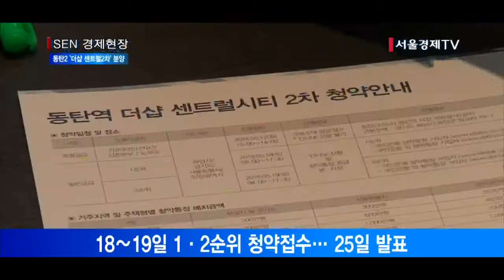서울경제TV포스코건설, 동탄2 ‘더샵 센트럴시티2차’ 분양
최고 25층·10개동·중형평형 745가구 구성
동탄역 SRT이용시 수서까지 20분내 도달
분양가 3억5,510만~4억1,970만원 책정
18∼19일 1·2순위 청약접수… 25일 발표

포스코건설이 오늘 경기도 화성 동탄2신도시 A36블록에 ‘동탄역 더샵 센트럴시티2차’ 모델하우스를 열고 본격적인 분양일정에 돌입했습니다.
이 아파트는 지하 1층~지상 최고 25층 10개 동, 전용 74~84㎡ 745가구 규모로 구성됐습니다.
더샵 센트럴시티2차는 동탄역을 도보로 이용할 수 있습니다. 특히 올해 개통예정인 수도권 고속철도(SRT) 이용 시 동탄역에서 수서역까지 18분 만에 도달할 수 있다. 또한 용서고속도로, 경부고속도로 등의 이용이 편리합니다.
이 단지는 분양가상한제가 적용된 민간아파트로 분양가격은 전용면적 74㎡의 경우 3억5,510만~3억7,650만원. 전용 84㎡는 3억9,000만~4억1,970만원으로 책정됐습니다.
오는 18∼19일 1·2순위 청약접수를 받고, 당첨자 발표는 25일입니다.
화성시에 1년이상 거주한 사람에게 일반공급 세대수의 30%, 경기도에 6개월 이상 거주한 사람에게 20%를 우선 공급한다. 나머지 물량은 서울·경기·인천 등 수도권 거주자에게 공급됩니다.